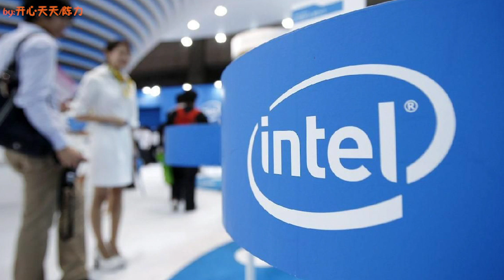美巨头当面警告川普，立即解禁华为，否者起诉美政府！白宫彻底慌了